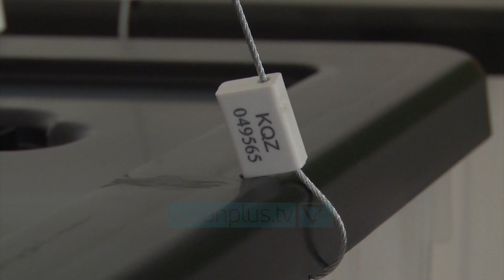Lleshaj nuk ka ndërmend të dorëhiqet - News, Lajme - Vizion Plus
Ministri i Brendshëm, Sandër Lleshaj, ka përgënjeshtuar edhe një herë zërat që qarkullojnë prej kohësh për largimin e tij nga kabineti qeveritar. I pyetur nga gazetaret, Lleshaj ka siguruar se do jete ne detyre deri ne fund te mandatit qeverisës.SANDER LLESHAJBurimet e informacionit duhet të jenë të besueshme. Nuk është fare e vërtetë siç e shikoni jam këtu me ju në postin e ministrit të brendshëm. Natyrisht ka kudo persona që për arsye të ndryshme mund të japin deklarata që s’kanë të bëjnë me të vërtetën.Duke folur për adresat dhe qendrat e votimit Lleshaj është shprehur se nuk ka asnjë tentativë nga ana e qeverisë për të zhvendosur votuesit e djathtë nga qendrat e tyre. Sipas tij, listat e zgjedhjeve do të publikohen më 5 tetor dhe qytetarët do të votojnë aty ku kanë votuar për herë të fundit.Nuk ka asnjë lloj ndryshimi të qendrave të votimit për qytetarët. Asnjë! Dhe nuk do të ketë asnjë ndryshim arbitrar të qendrave të votimit. Në bazë të detyrimeve të Kodit Zgjedhor, ekstrakti i parë i listës së zgjedhësve do të publikohet pas disa ditësh, saktësisht më datën 5 tetor 2020, dhe të gjithë do kenë mundësinë të verifikojnë këtë të vërtetë të thjeshtë.Ministri i brendshëm ka shtuar se po përgatitet një paketë e re ligjore për adresat e sakta të qytetarëve, por kjo nuk do të prekë qendrat e votimit.